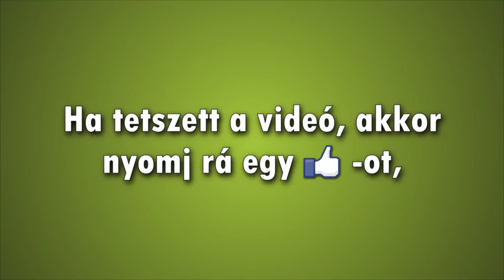Motor flipper, Trevor egy hipszter, semmi új... | GTA 5 végigjátszás #29 [PC]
Intró zene: Cash Cash - Overtime